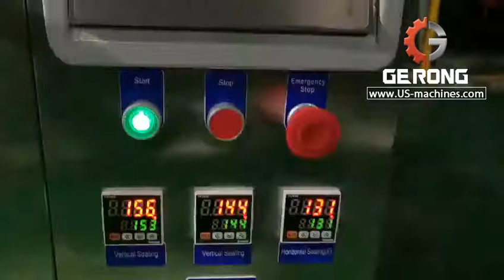15 gram powder stick bag sachet automatic vertical form fill seal machine